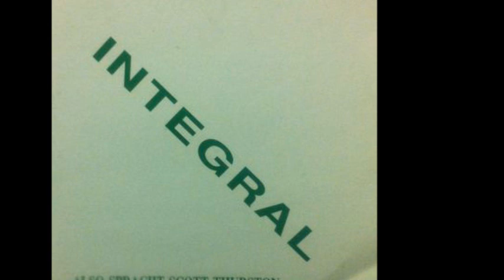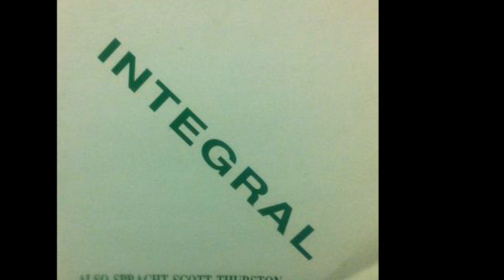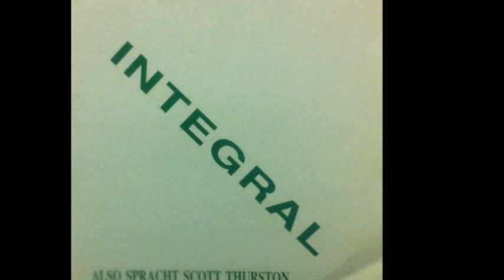Integral - Drumvocoder (B) (RiP@Isko)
Integral - Also Spracht Scott Thurston
Sello:Alliance Records
Formato:Vinilo
País:Spain
Publicado:1997
Género:Electronic
Estilo:Makina
Written By D. Garay